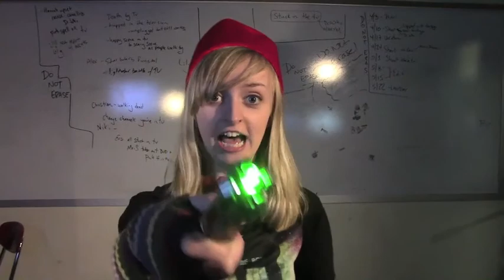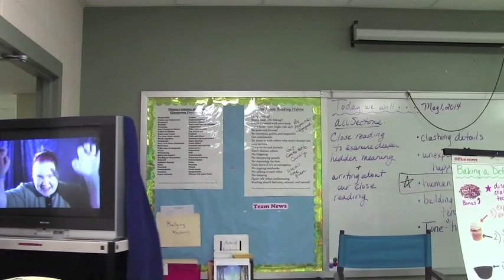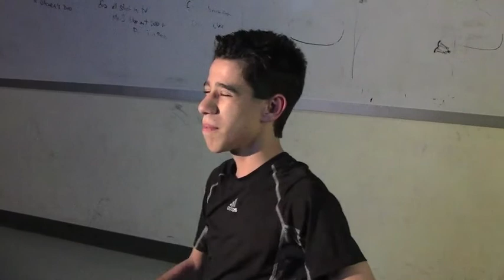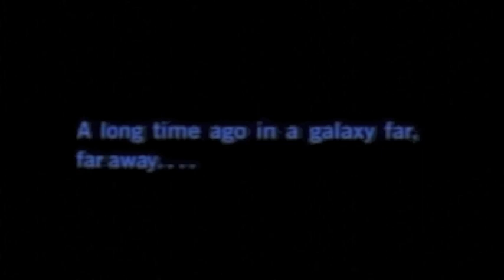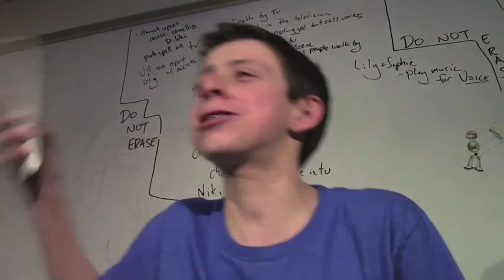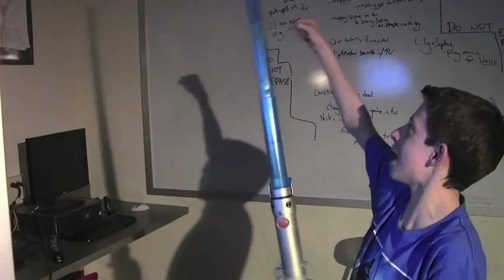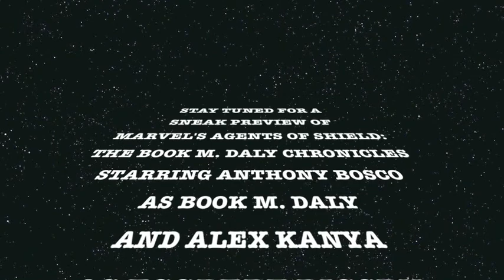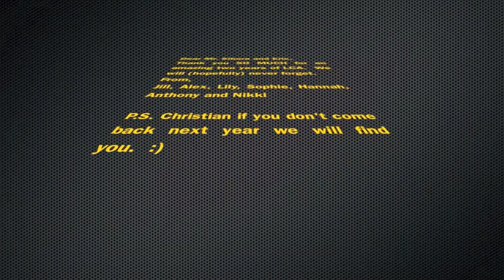TV Terror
Video created by students at Silas Deane Middle School through the Crossroads: Lights, Camera, Action after school program in the Spring of 2014. No permission for video or audio.